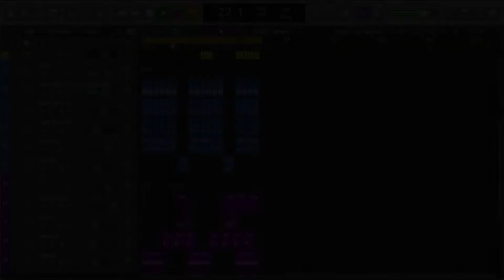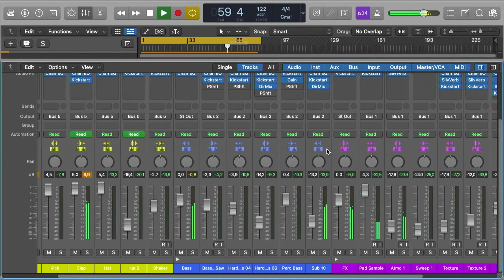Explode Pop Deep House Logic Pro Template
💻 A professional-grade Pop / Deep House style Logic Pro Template project, inspired by Imanbek, Dynoro, Duke Dumont, among other great producers of the genre and all their Techniques.

📣Not for Release❗

🎹 Template made for Logic Pro X, using Xfer's Serum v1.334 (or higher), and Nicky Romero's Kickstart external Vst Plugins. Also making use of Stock FX and Stock Instruments as well. Pop / Deep House Style Samples and Presets for beginners are included, with a full arrangement Beat. Both fully Mixed and Mastered, ready for you to download and start playing it!
⚙ Template Specifications ⚙
📌Software, DAW: Logic Pro 10.6.3 or higher.
📌Song Key: G Min
📌Time Length: 2:02
📌Genre: Dance